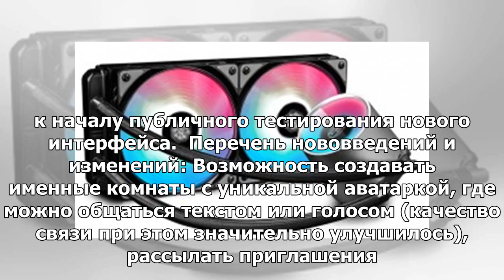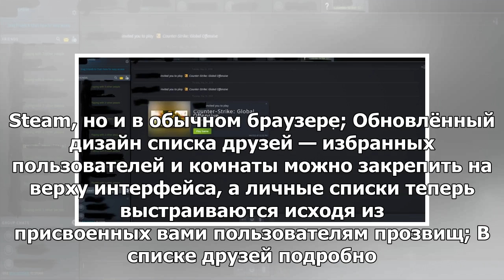Были подробности о новом интерфейсе Steam-Valve, вдохновленном Discord?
В недавнем обновлении бета-клиента Steam пользователи обнаружили несколько файлов, связанных с гряду...
► Источник：girlsnews、v.v.v ..